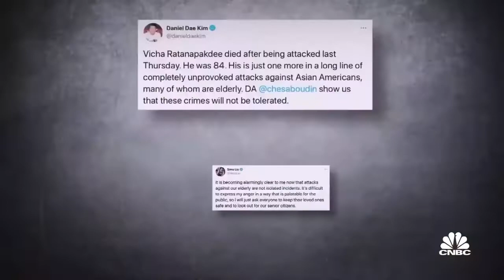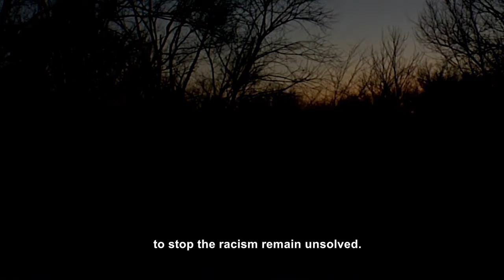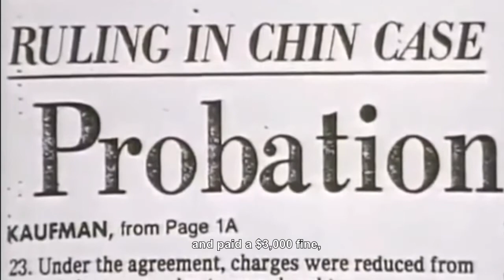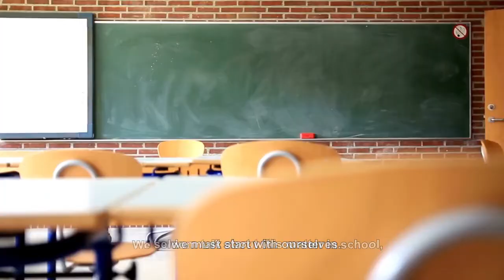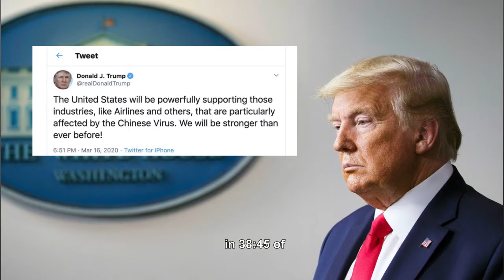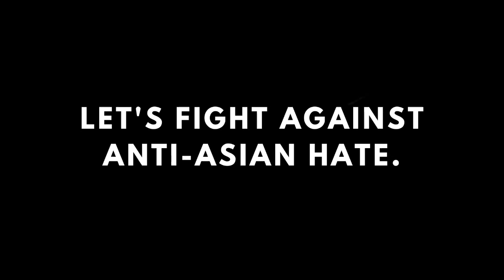Anti-Asian Hate - Academic Vlog (E12G-Group9)